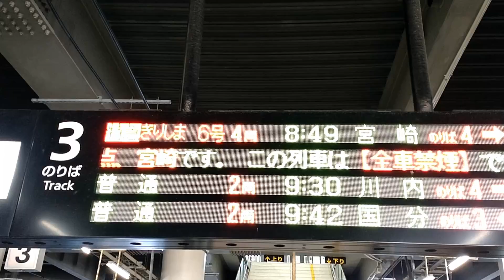【JR九州】朝の鹿児島中央駅発着集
朝の鹿児島中央駅を発着する車両を撮影しました。